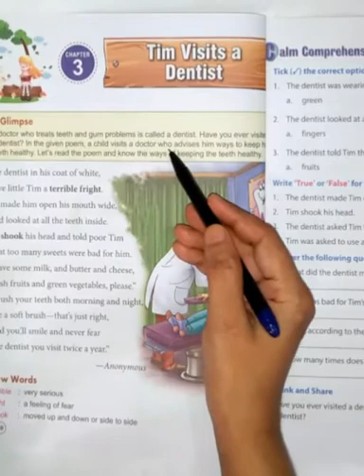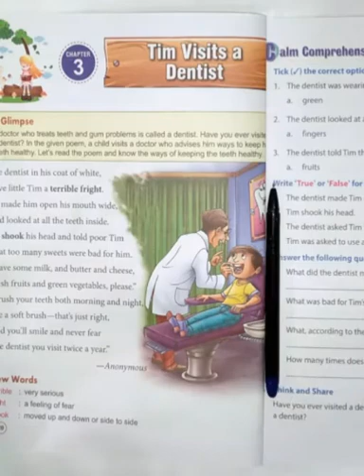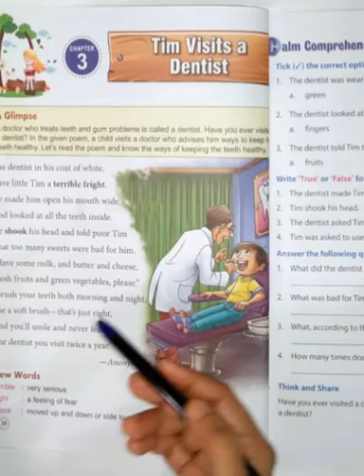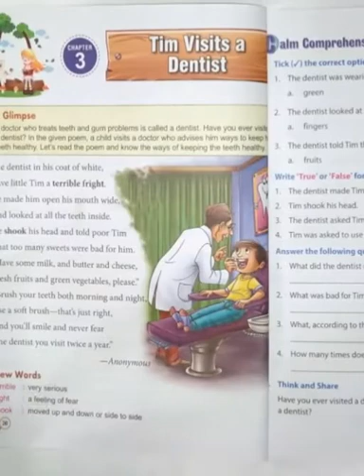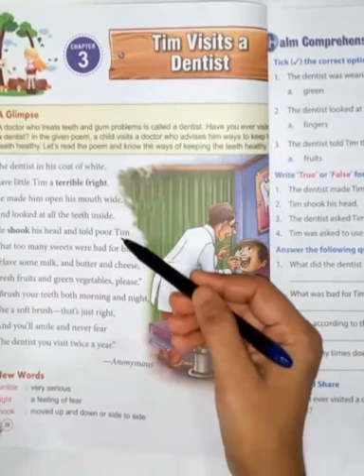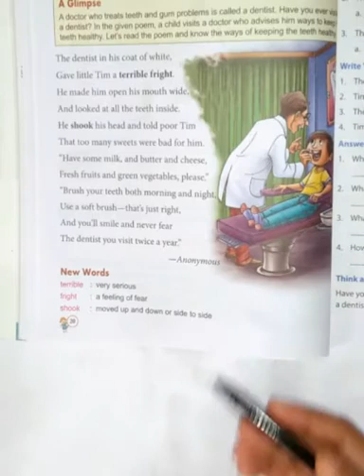Class 2 English | 13-06-2020 | Vidyanchal International School